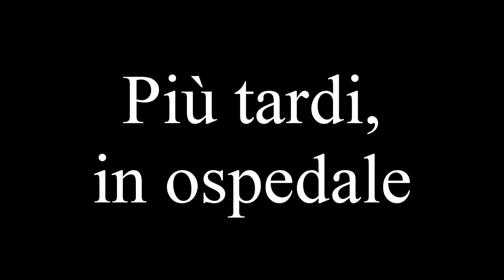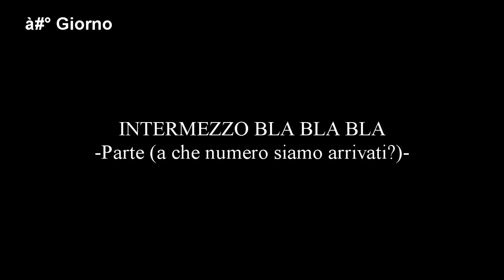EVANGELION - VELOCE E INDOLORE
【DESCRIZIONE POCO PIÙ IN BASSO】

Questa è una parodia, supportate i prodotti originali.

Ok, era da un po' che ci stavo lavorando.
Alcuni di voi vedendo il video avranno pensato a "Metal Gear In poche parole" di Croix 89, questo perché la prima volta che ho visto il suo video mi sono pisciato dal ridere e subito è entrata nella mia testa l'idea di fare una cosa del genere.
Ma cosa avrei mai potuto parodiare se non la mia serie preferita di tutti i tempi. Per questo è nato "Evangelion Veloce e Indolore".
È stata una faticaccia e spero vi piaccia :)

-INFO-

-Fake DUBITA (Io): Tutti

-"Inno alla gioia" di: Ludwig Van Beethoven
-Circus theme
-Pokémon Center Theme

Editing: Fake DUBITA
Copione: Fake DUBITA